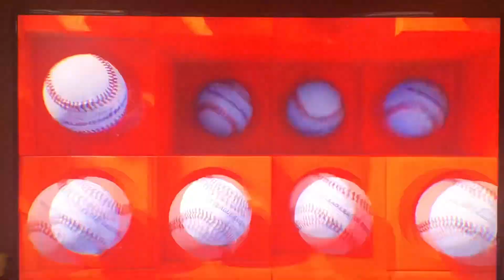OLD VIDEO: Giants vs Mariners Opening Day Intro From April 1, 2021